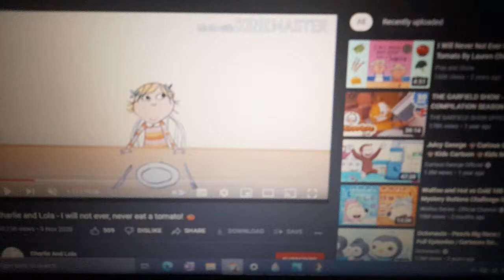12 June 2022